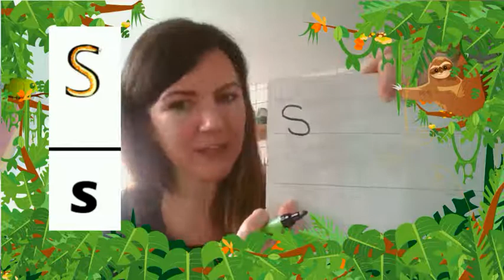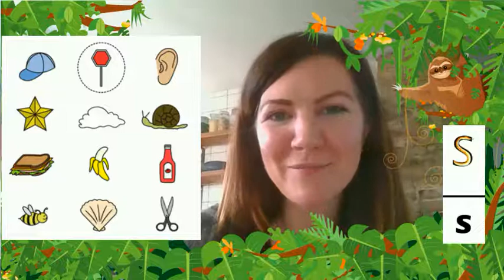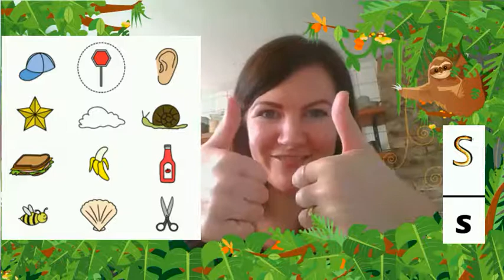Phonics sound - s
Video 1 - meet me (Miss Hunter) and Freddy (the frog who cannot speak in whole words, only sounds). Learn the new sound 's' and blend some words with Freddy and I.